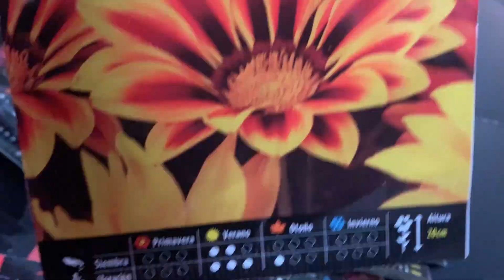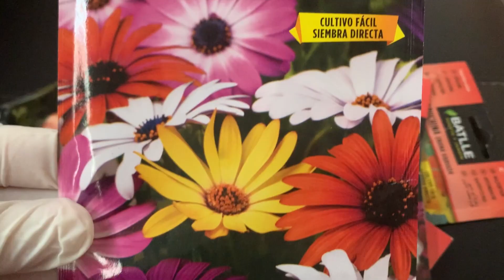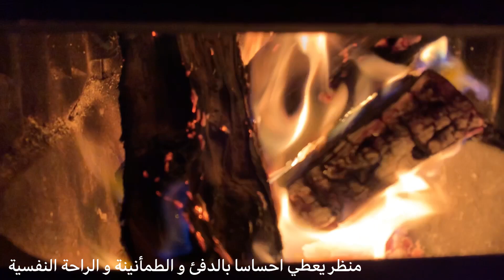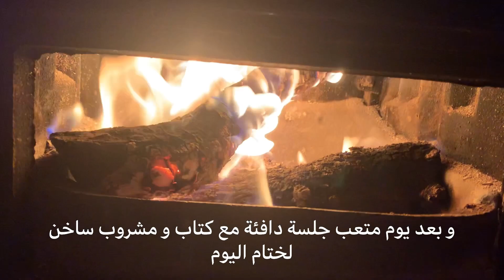Winter vibes,beautiful gift and cosy evening اجواء شتوية و أمسية دافئة